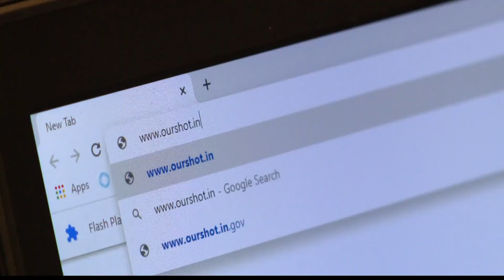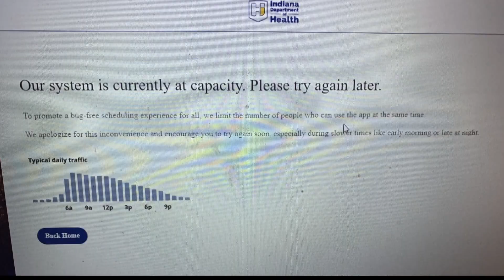Indiana coronavirus updates - January 14, 2021